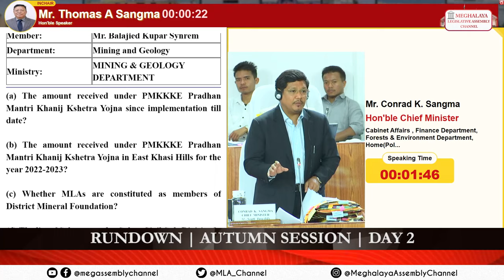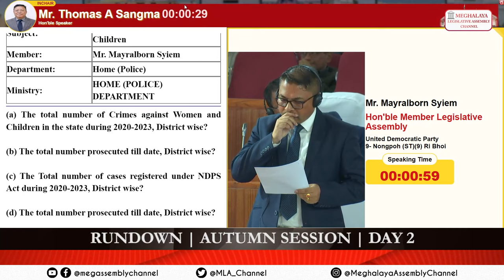RUNDOWN | AUTUMN SESSION | DAY 2